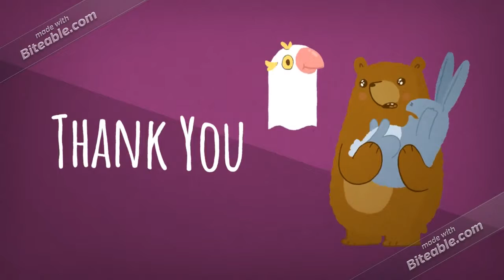Bear Episode I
Bear Hangs Out With His 2 Brothers On His Birthday And He Earns Gifts From His Bird Pope